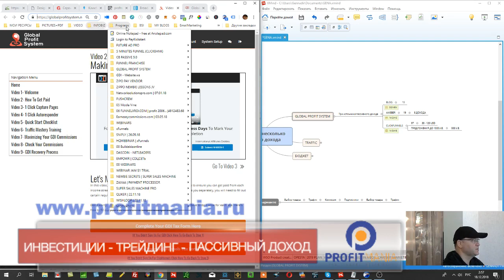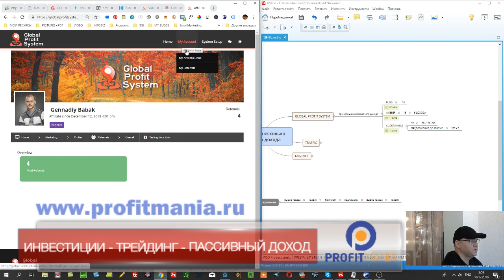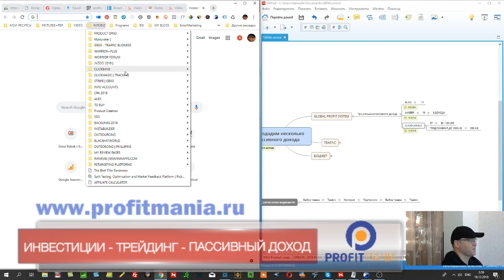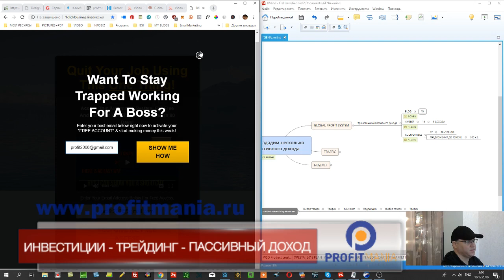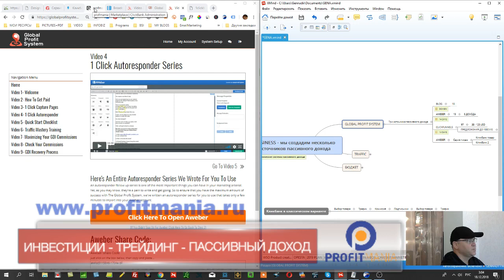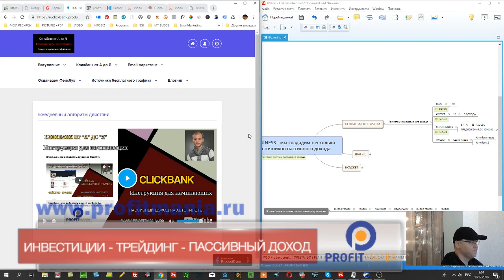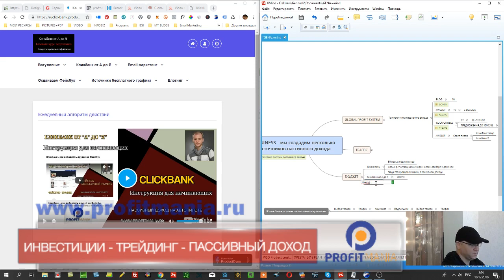Пассивный доход с Кликбанка - курс обучения по Clickbank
Программа создания пассивного дохода GLOBAL PROFIT SYSTEM
В этом видео я рассказываю о том как вы можете увеличить свои шансы заработка онлайн используя не только Кликбанк, но и автоматизированные системы созадния пассивного дохода.
В частности я показываю как вы можете создать три источника пассивного дохода, воспользовавшись системой Глобал Профит Системз.
При тех же затратах на трафик вы не только получите новых подписчиков , но и сможете практически сразу же монетизировать свой трафик, а значит у вас появятся средства на покупку нового трафика и ваш подписной лист будет расти быстрее.